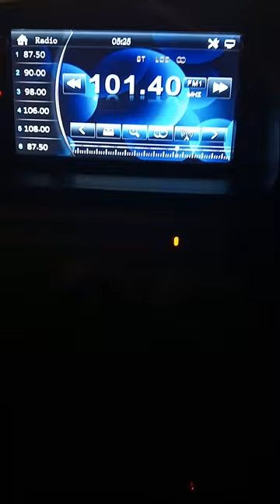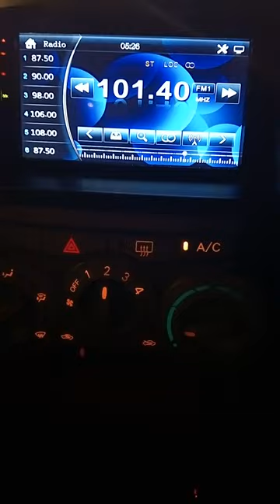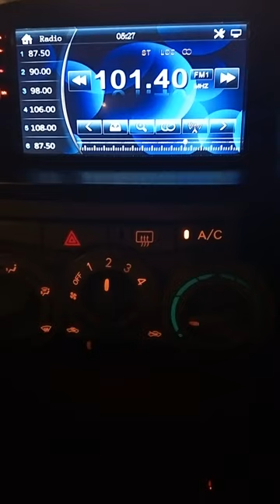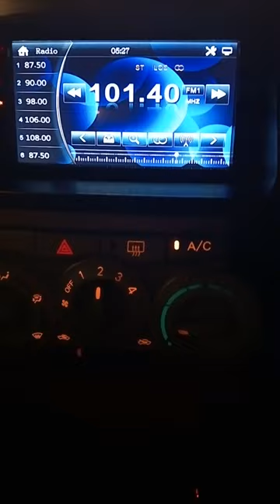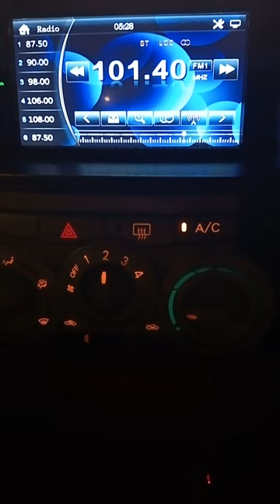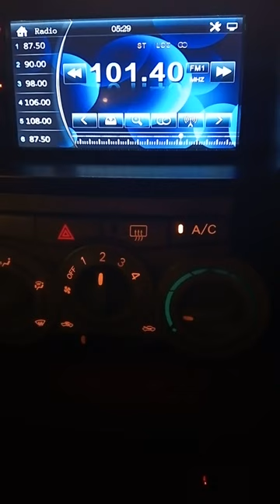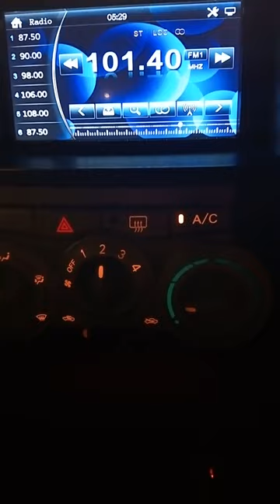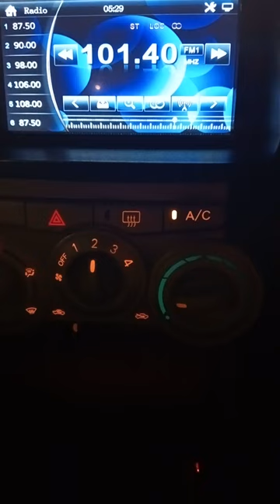Arrow-Niat Hati Tak Nak Berpisah-Layan Lu